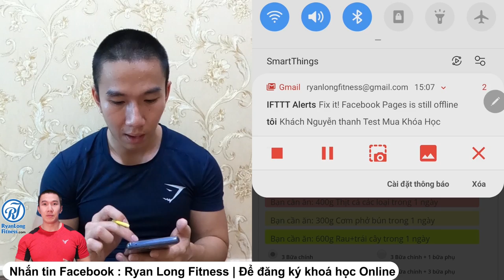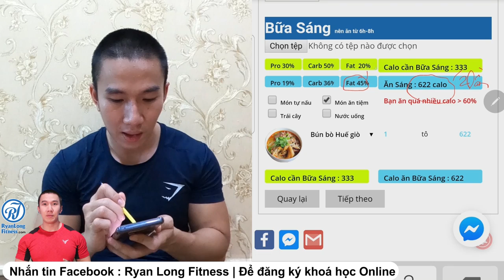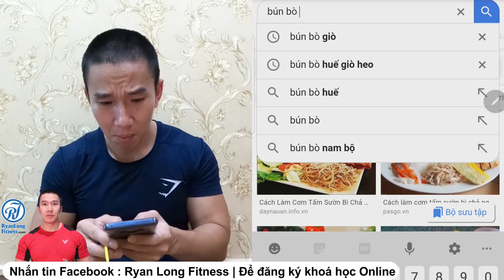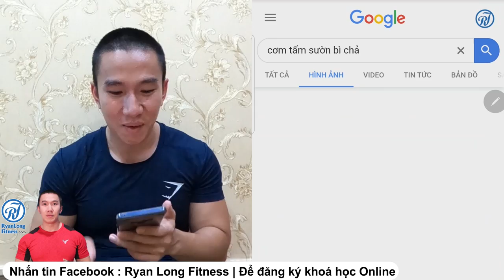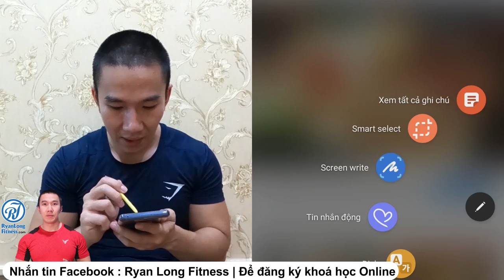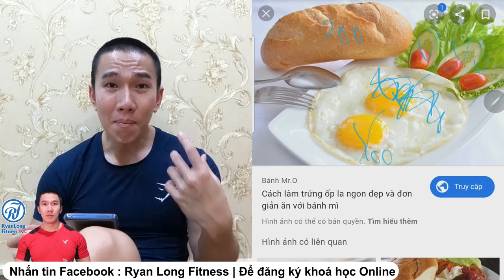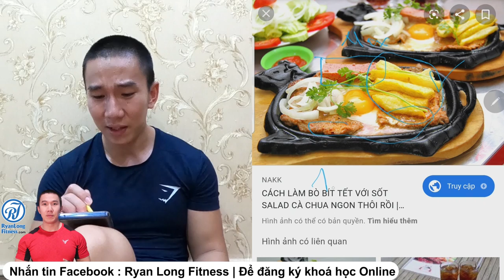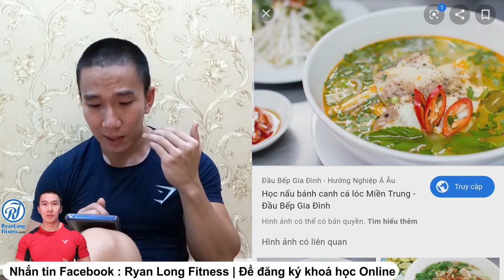Có Dễ GIẢM 10kg Trong 6 Tháng Khi Tập Thể Dục Và Ăn Uống Khoa Học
00:00 Bắt đầu
00:10 Phần 1
00:30 Phần 2
01:30 Phần 3
02:30 Phần 4
03:30 Phần 5
05:30 Phần 6
06:30 Phần 7
07:30 Phần 8
08:30 Phần 9
09:30 Phần 10
10:30 Phần cuối